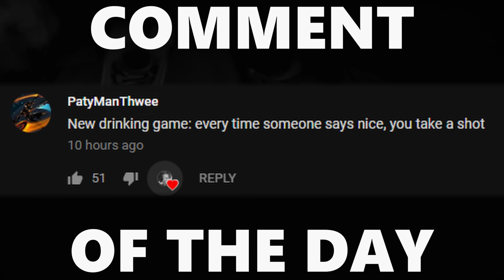NEW 1V2 PRO SURVIVAL CHALLENGE | WHO WILL WIN?